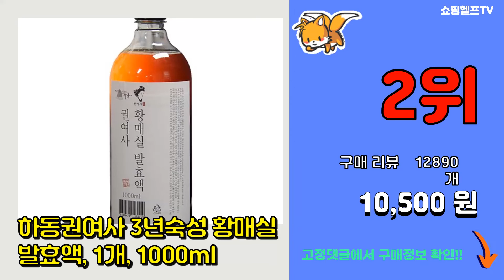매실액기스 추천 판매순위 Top10 || 가격 평점 후기 비교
❤️❤️❤️요즘 가장 많이팔린 매실액기스 추천❤️❤️❤️
[00:01]
10위. 다온_무농약 매실원액 900ml x 4병 [25,120원]

[00:06]
9위. 매실원액 1병(900ml), 900ml, 1개 [13,280원]

[00:11]
8위. 예가촌 매실청, 1개, 1000ml [11,580원]

[00:16]
7위. 백설 매실청, 1.025kg, 1개 [6,530원]

[00:21]
6위. 소다미 3년숙성 매실청 1000ml 2개 [19,900원]

[00:26]
5위. 파낙스 참다음 매실, 1500ml, 2개 [11,220원]

[00:31]
4위. 참다음 매실 농축액, 1.5L, 8개 [44,560원]

[00:36]
3위. 참다음 매실 농축액, 1.5L, 4개 [23,860원]

[00:41]
2위. 하동권여사 3년숙성 황매실 발효액, 1개, 1000ml [10,500원]

[00:46]
1위. 하동 매실원액, 900ml, 1개 [11,800원]